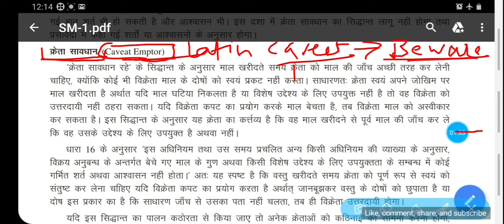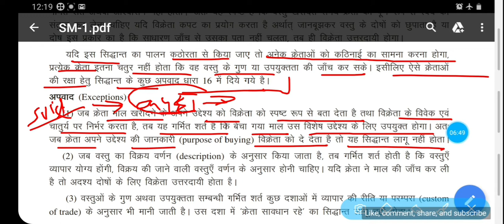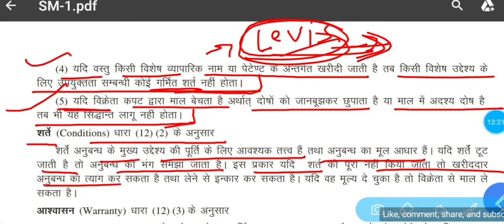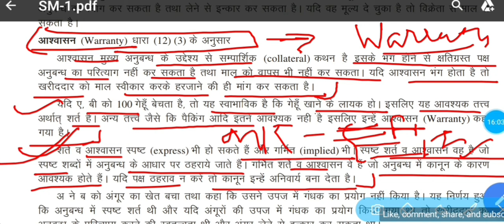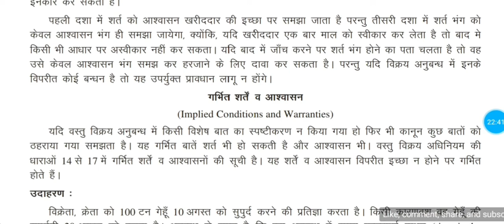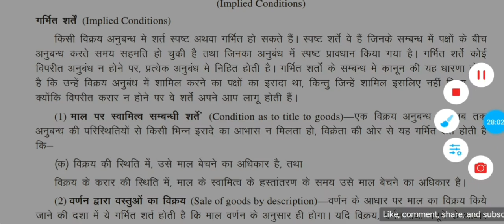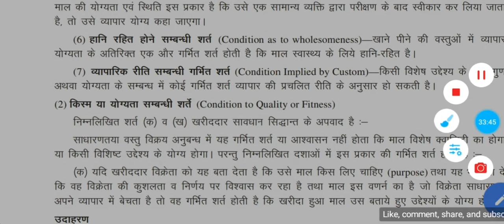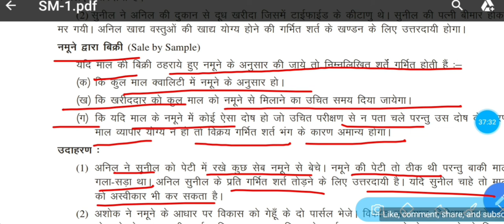क्रेता सावधान का नियम, शतें तथा आश्वासन, माल विक्रय अधिनियम 1930, part 2 | Goods sale act 1930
इस वीडियो में क्रेता सावधानी का नियम, इसके अपवाद तथा  स्पष्ट तथा गर्भित शर्तें और आश्वासन के बारे मे बताया गया है जो माल विक्रय अधिनियम 1930 के अन्तर्गत दिया गया है |

विक्रय तथा विक्रय करार या अनुबंध , माल विक्रय अधिनियम 1930